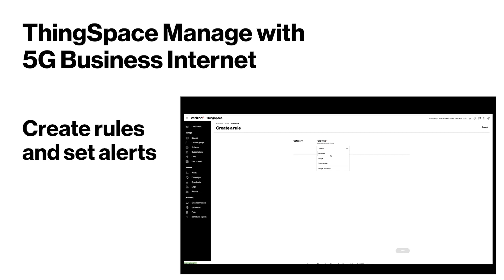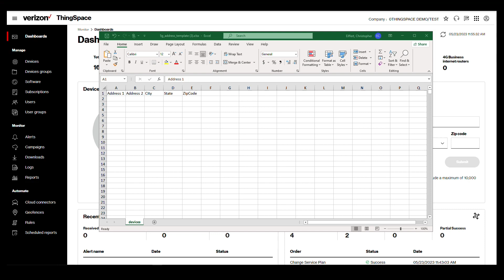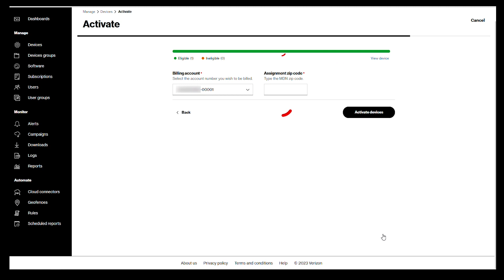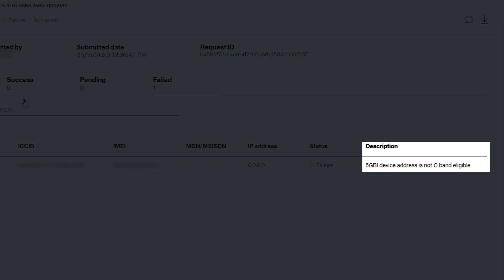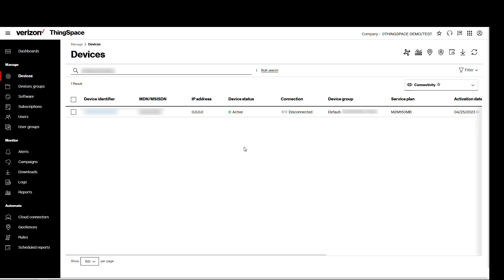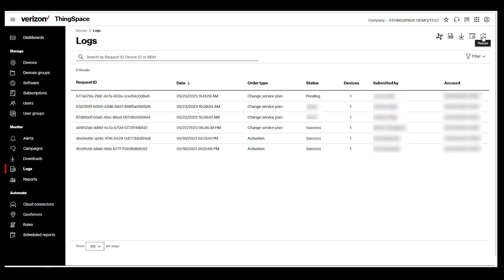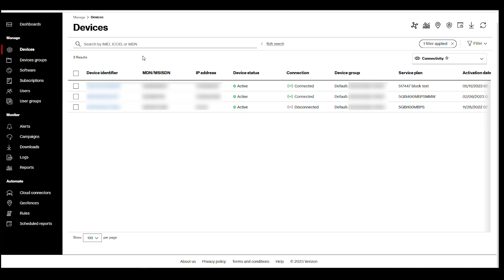5G Business Internet in ThingSpace | IoT Platform | Verizon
This episode describes how to qualify and provision 5G Business Internet devices using the ThingSpace Manage portal. With this device management platform, you can manage 5G Business Internet (BI) devices, Application Programming Interface (API) integration, qualify addresses, activate and deactivate devices, change service plans in bulk, troubleshoot, set up alerts, and more.

Before you begin using ThingSpace, you will need to have a ThingSpace account registered, a 5G Business Internet (BI)  price plan onboarded, an address qualification, 5G BI capable device and SIM card. Watch this video to learn how.

Video Chapters
0:00 Intro
0:54 5G Business Internet (BI) Prerequisites
1:08 5G BI Address Qualification
1:43 5G BI Qualification, Bulk (for multiple addresses)
2:21 Activate 5G BI Devices
3:26 Check Activation Status
4:04 How to Change BI Service Plan
5:14 How to Change BI Service Plan in Bulk
6:08 Check the Address of 5G BI Active Device